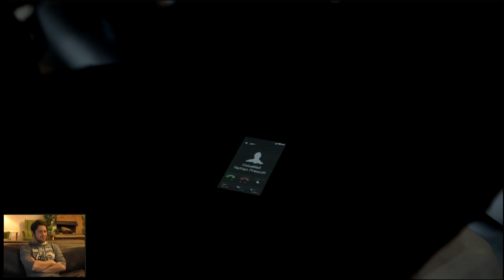[4] Let's Play Life is Strange: Episode 5 mit Simon | 11.12.2015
Life Is Strange ist eines der Überraschungsspiele diesen Jahres. Square Enix hat ein Adventure auf die Beine gespielt, das euch schnell in seinen Bann zieht. Simon hat sich diesem Titel angenommen und spielt alle 5 Episoden von Square Enix's Geniestreich "Life Is Strange".